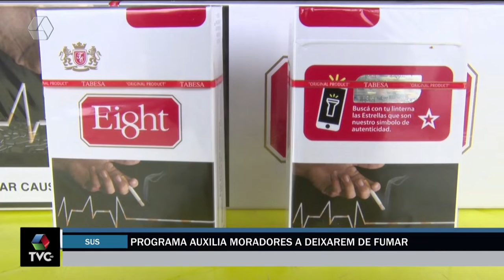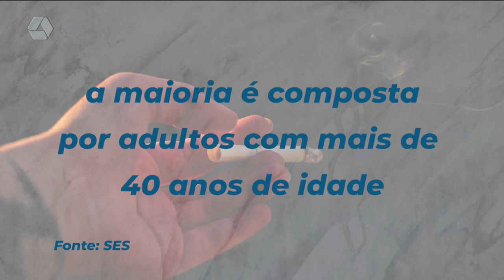Programa gratuito ajuda três-lagoenses a pararem de fumar